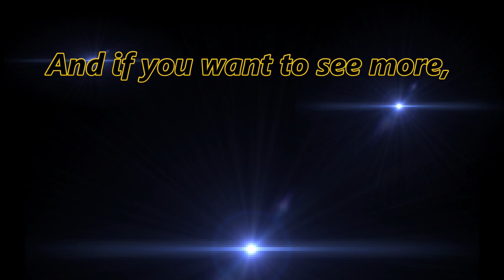Deer Jet Boeing 787 Dreamliner taxiing and take off runway 28 at ZRH (with live ATC)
Deer Jet | 2-DEER | Boeing 787-8 Dreamliner | Callsign: N2DEER | ZRH 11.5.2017

Filmed by Sandro Schmid
Photo by Mario Schmid (Twitter: LSZH Spotter)